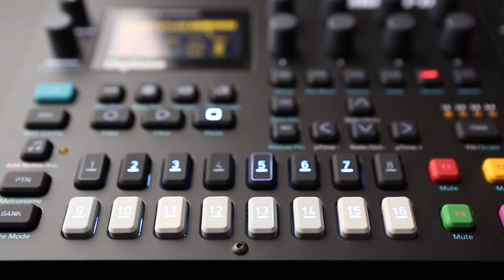Hip Hop Song - Chill : Fast Lane - Elijah [Lyrics in Description]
Song: Fast Lane
Written By: Samuel James Moses, Jacolby Johnson, Antwan Banks
Performed By: Elijah

[Lyrics]

Livin life up in the fast lane
And I ain’t showin down/ I ain’t slowin down/ I ain’t slowin down/ livin life up in the fast lane/ pedal to the ground pedal to the ground pedal to the ground/ livin life up in the fast lane

When life throw you lemons you just put em coronas/ Coronas/ Coronas
Workin workin I need that advance and the bonus/ the bonus/ the bonus
No thoughts about tomorrow I’m just livin in the moments/ the moments/ the moments/
Full tank of gas/ 200 on the dash/ I’m zonin/ zonin/

Verse:
Losin track of time but it’s always on my side/ hit the Stu to feel the vibe/ on my momma I'm so live/ poppin bottles around 9 ladies about to slide/ I’m just livin the life/ I’m just livin life/ fast lane
Rollin/ don’t know if I’m comin or I’m goin/ home for the summer/ in Miami when it’s snowin/ might just end up in ya city baby/ you won’t even know it/ might just found out from the gram while I’m posin with the grands aye/